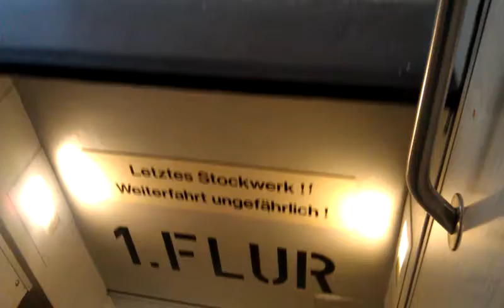Кабрио-лифт конвейерного типа 2/3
Безостановочный, двухместный лифт-кабриолет в Технопарке Сименса — не то, чтобы совсем без крыши, но без дверей точно.